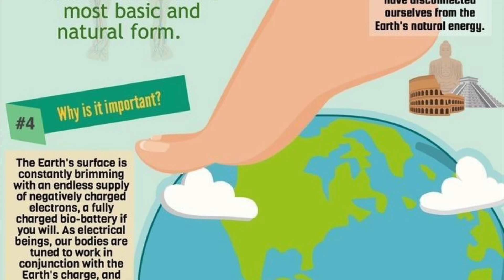READING THE BOOK OF AWAKENING 11-11-20 Have The Life You Want, Be Present To The Life You Have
Daily reading of The Book of Awakening. Grab your coffee, tea or whiskey and join me for the daily wisdom brought to us by poet and word artist, Mark Nepo and my own thoughts inspired by each day’s passage.
Learn to be present to the life you have each day as we encounter our life’s light and shadows through this book, guiding us to co-create the authentic life we really, really want!!
Intentional living, mindfulness and an extra scoop of silliness & love.
The Old Crone Medicine Show